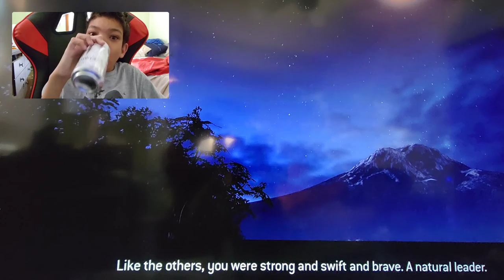HALO 3 PLAYTHROUGH PT 1 (SIERRA 117)